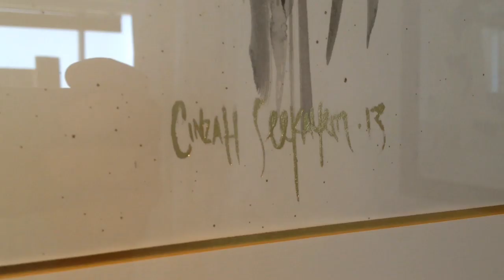Cinzah Seekayem ‘Cosmological Beginnings’ Exhibition | endemicworld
'Cosmological Beginnings' was an exhibition of original artworks on paper by artist Cinzah 'Seekayem' Merkens and hosted at endemicworld gallery in Ponsonby. It was a body of work that explored Cinzah's personal views into the laws of the universe.  A series of imagined or real Deities created using a combination of fine line pigment liner pen work, ink washes and gold leaf detailing.

From this series of original artworks Cinzah created limited edition art prints which are available at endemicworld.com

Cinzah is a New Zealand based multidisciplinary artist, event producer, curator and father of two, based out of Napier, Hawkes Bay.
Cinzah paints from and for his environment, often expressing his views about pressing environmental issues, with a strong sense of colour, movement and balance. His work also explores themes such as the interrelationship between man and nature, duality, mythology and story telling.

Camera - Elliot Alexander
Direction - Elliot Alexander
Editing - Elliot Alexander